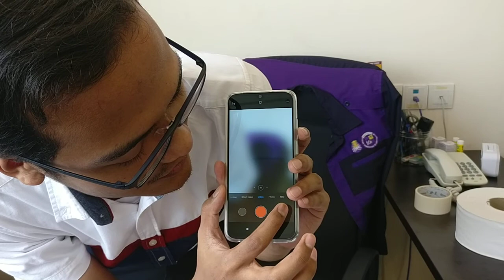UNBOXING - Xiaomi Redmi Note 8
Unboxing and short review for smartphone Xiaomi Redmi Note8.